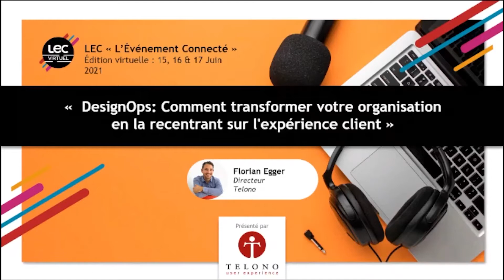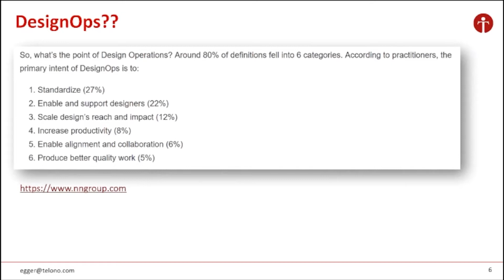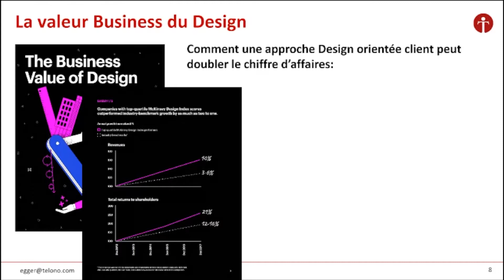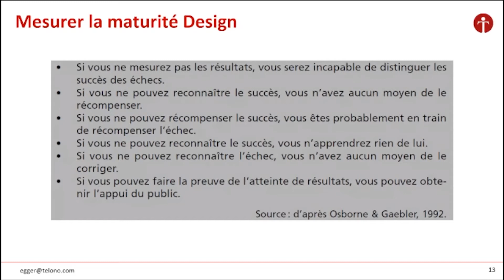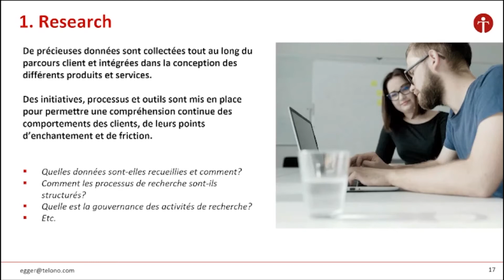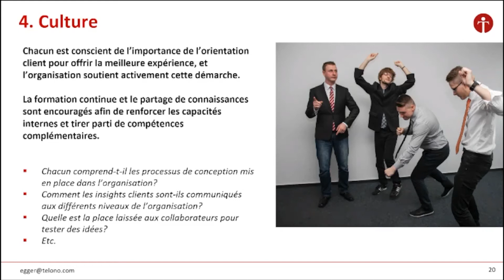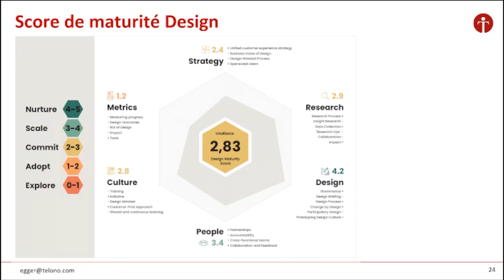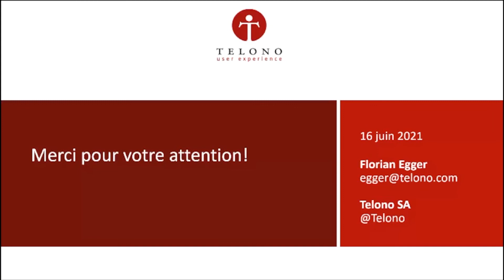TELONO | DesignOps: Comment transformer votre organisation en la recentrant sur l'expérience client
Conférence LEC virtuel 2021